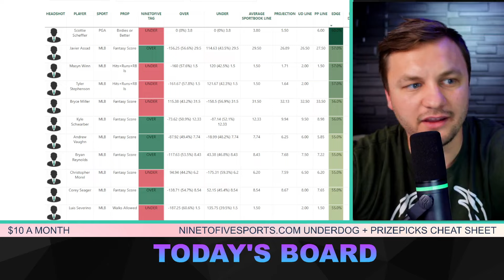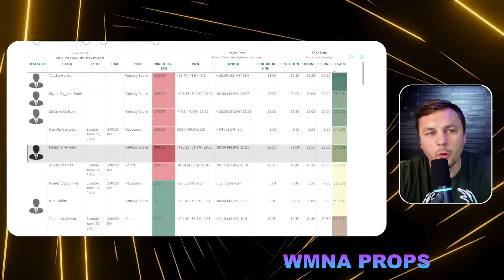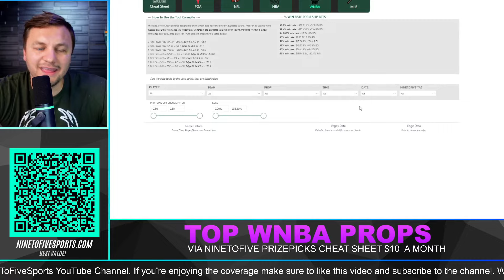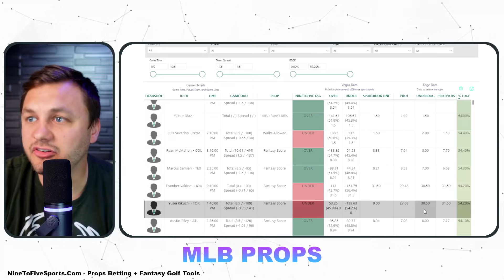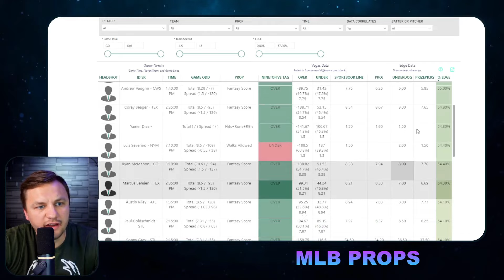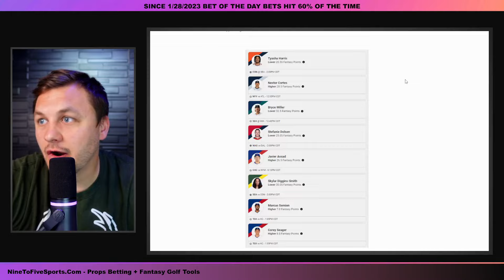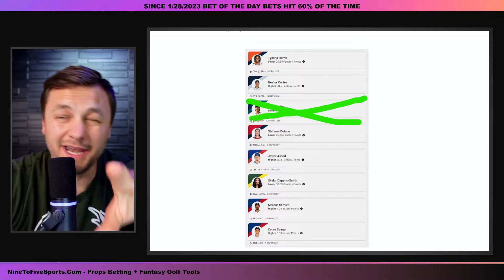PrizePicks + Underdog Player Prop Bets - 6/23/2024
Eric Polzin breaks down what are the best Prop Bets today on PrizePicks and/or Underdog.  PrizePicks + Underdog Player Prop Bets - 6/23/2024

(This is a measure of the bets I highlight at the end of the video. This includes all sports. This also includes the Taco Tuesday bets where I tell people to bet 5 individual bets...The Unit Size of measure is $15 which is the average bet size for bettors)